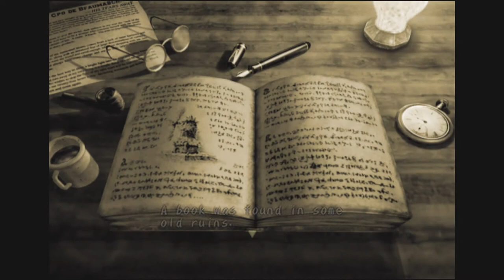Dark Cloud Part 1